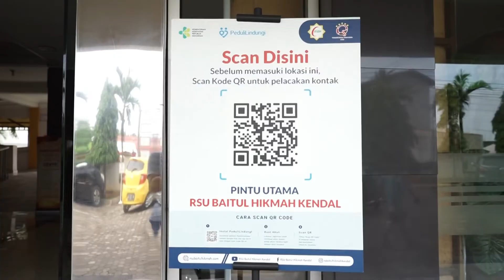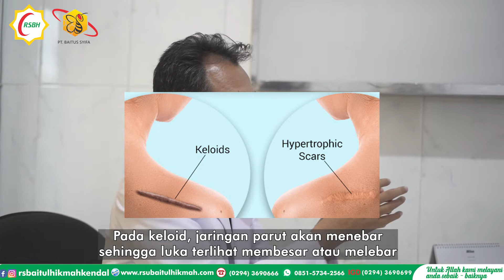Dokter Spesialis Kulit - Ketahui Keloid dan Cara Mengatasinya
Apa itu penyakit Keloid ? mengapa bisa terjadi dan apa penyebabnya ?
yuk simak tuntas pembahasanya bareng Dokter Spesialis Kulit dan Kecantikan dr. Kawakib, Sp. KK .

Jika anda mengalami masalah yang serupa silahkan segera priksakan dan konsultasikan di Poli Kulit & Kecantikan RSU Baitul Hikmah Kendal.

Jangan Lupa Stand by di Media kami
Facebook  : RSU BAITUL HIKMAH Kendal
Youtube    : RSU Baitul Hikmah Kendal
Humas dan Media
RSU Baitul Hikmah Kendal